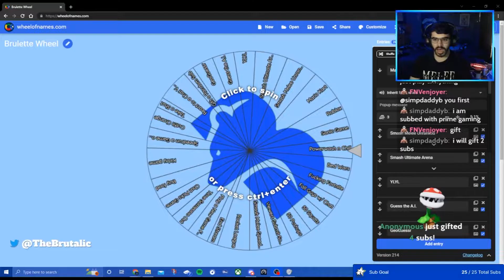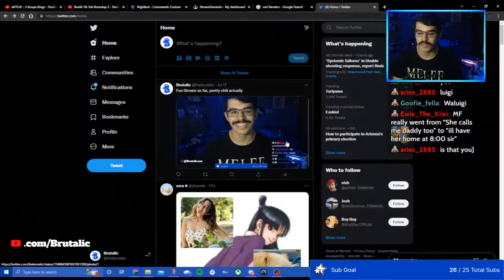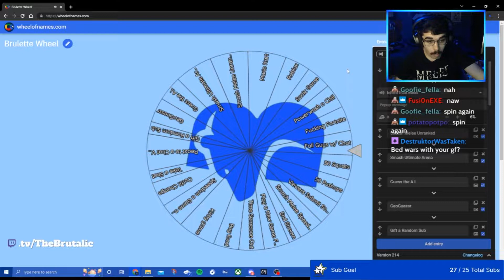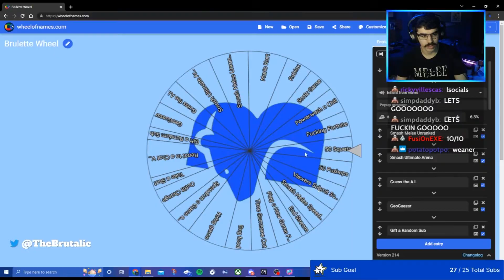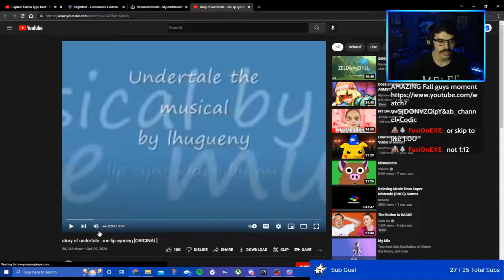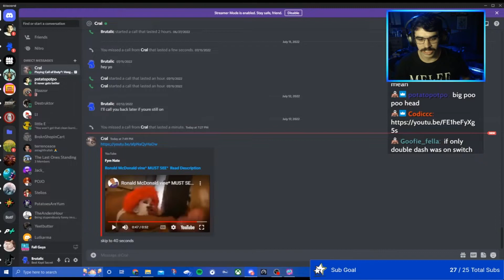DON'T Let Chat Spin The Wheel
My face follicles will never recover from this...